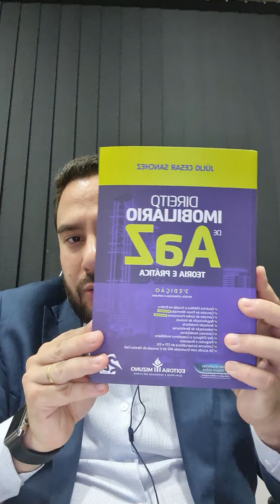Casa Abandona posso fazer Usucapião?